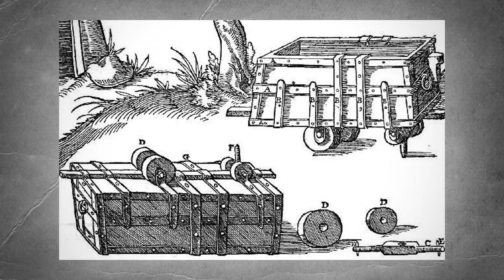Adevăruri istorice - Epopeea căilor ferate românești în secolul al XIX-lea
Dr. Florian Banu: Epopeea căilor ferate românești în secolul al XIX-lea
Proiect realizat în colaborare cu Jockey Club.

Propunându-şi modernizarea ţării, oamenii de stat români nu au scăpat din vedere importanţa unui sistem de căi de comunicaţie moderne, după cum o dovedesc măsurile legislative pentru extinderea şi crearea unor drumuri publice şi, mai ales, a căilor ferate. Necesitatea acestora era evidentă. Încă în 1860 economistul Winterhalder scria că transporturile costau, paradoxal, dublu pe ruta Bucureşti – Focşani, decât pe ruta Bucureşti – Paris! La rândul său, consulul Franţei la Iaşi remarca, în 1863, că transportul mărfurilor de la Galaţi la Iaşi costa mai mult decât transportul acestora de al Marsilia la Galaţi, iar preţul lemnelor creştea de 12 până la 14 ori de la pădure până la Iaşi, din cauza transportului scump!

În acest context, a fost acordată o atenţie deosebită legislaţiei privind construirea de căi ferate, simbolul modernităţii în secolul al XIX-lea, după cum autostrada a preluat această simbolistică în secolul al XX-lea. Lucrările pentru linia Giurgiu-Bucureşti şi linia Iţcani – Vârciorova au fost concesionate încă din 1866 şi au fost puse rapid în execuţie, urmate de alte şi alte şantiere. La 19 octombrie 1869 era inaugurată calea ferată Bucureşti-Giurgiu, prima cale ferată de pe teritoriul de atunci al României. A fost un început de bun augur, lucrările fiind continuate într-un ritm susţinut.

Ca urmare, P.S. Aurelian putea nota cu îndreptăţită mândrie: „Când ne gândim că până în 1869 nu exista un crâmpei de drum de fier şi că în intervalul de zece ani posedăm deja 1.133 km, caut să recunoaştem că construcţia căilor ferate române a mers îndestul de repede”.
Desigur, nu au lipsit scandalurile şi controversele privind costurile, modul de concesionare şi de răscumpărare de către statul român („afacerea Strousberg” este cea mai cunoscută, dar departe de a fi singura!). Totuşi, rolul benefic jucat de căile ferate asupra dezvoltării economiei naţionale este dincolo de orice îndoială, fiind unanim recunoscut atât în epocă, cât şi ulterior.
În plus, pe lângă rolul economic şi militar al căilor ferate, implicaţiile politice pe termen lung ale acestora nu erau neglijate de contemporanii vizionari, după cum dovedeşte o scrisoare a lui Carol I, din 13 ianuarie 1868, către tatăl său:
„Numai printr-o linie de drum de fier între Bucureşti şi Iaşi, Moldova va fi cu adevărat strâns unită cu Ţara Românească şi orice porniri separatiste vor dispărea”.

Glasul Istoriei

Acest proiect este realizat cu sprijinul Secretariatului General al Guvernului - Departamentul pentru Românii de Pretutindeni. Conținutul acestui material nu reprezintă poziția oficială a Secretariatului General al Guvernului - Departamentul pentru Românii de Pretutindeni.